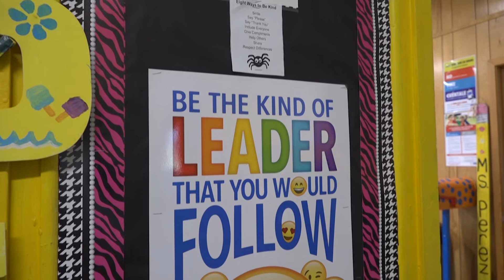Students send dozens of thank you letters to frontline workers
“We have to thank them for being out there and doing their job and supporting our community,” Oak Grove Elementary teacher Lissa Mojica said.

After brainstorming ways to do something special for the people working on the front lines, Mojica said the teachers and students from her campus decided to send out thank you letters.

“They are contributing to everything and they’re putting their lives at risk and we wanted to acknowledge everyone,” she explained.

Mojica has been the Early Childhood Special Education teacher at Oak Grove for two years.

She joined school counselor Vera Perez to organize the project.

“We got these beautiful letters, pictures of students writing letters to the community workers, taking pictures, showing thanks and gratitude. It was really wonderful,” Mojica said.

She said it was important to include not only nurses and doctors, but also people in jobs that typically go unnoticed.

“I think it’s important for our children to see that every job counts. In our community, we have a lot of parents that work at H-E-B, at Sam’s Club, and Walmart. We have people that work as servers, custodians, cafeteria workers; so we were writing to all those people that do everything,” she explained.

Students from Pre-K to 5th grade participated and they all had a hand in spreading positivity and uplifting others.

“I think being a teacher is the biggest way to give back to the community; you create leaders and kind children that give back,” Mojica added.

She said the hardest part of remote learning has been being away from her students and seeing some of the parents struggling, but she’s proud of them for staying strong amid all the changes.

“I just think everyone is doing a great job at just making sure our children are okay. Between the parents and the teachers, there’s been so much contact and I think it’s really amazing,” she said.

And a simple thank you can make a big difference.

“Everyone is doing a wonderful job.”

Because NEISDcares!